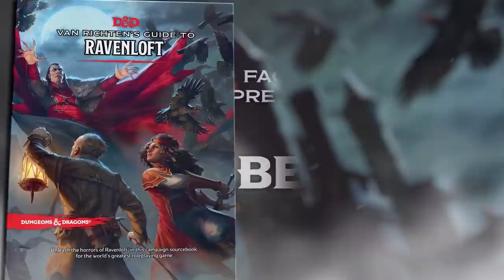Let’s Talk About Van Richten’s Guide to Ravenloft!! - D&D Beyond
Face your Fears! Ravenloft’s expanded Domains of Dread return for the first time in fifth edition!

Craft a horror-themed campaign for Dungeons & Dragons, including rules and advice for building custom domains and darklords using established horror tropes or your own special blend.

Van Richten’s Guide to Ravenloft includes a brand-new adventure as well as character lineages, dark gifts, two new subclasses, and a host of new backgrounds and trinkets themed specifically for a horror setting.